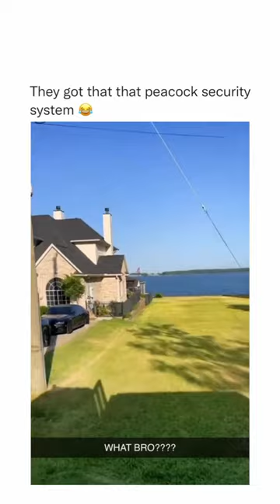They got that that peacock security system 😂